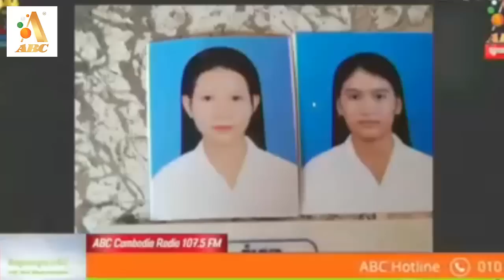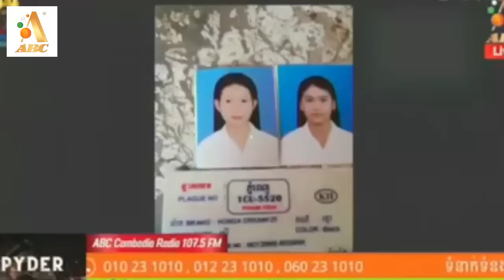ពូមកដល់ ABC បាត់កូនស្រី16ឆ្នាំ សង្ស័យមានគេល្បួងយកទៅបាត់